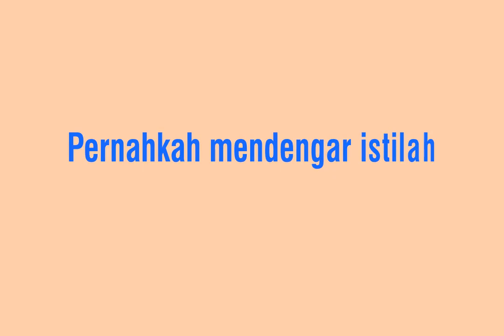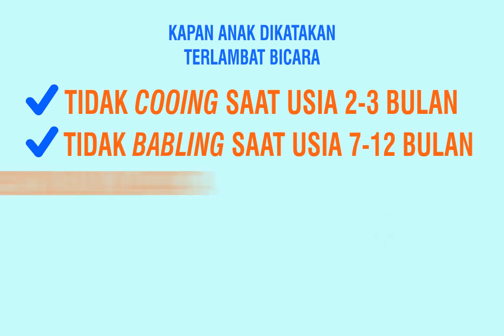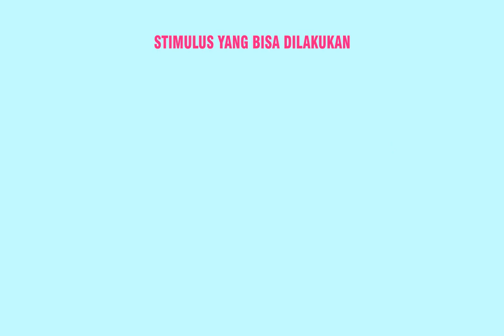Infografik Animasi Anak Terlambat Bicara sebagai Faktor Menurunnya Prestasi Akademis Anak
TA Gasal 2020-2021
Nama : Muhamad Ramli
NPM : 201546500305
Judul : Infografik Animasi Anak Terlambat Bicara sebagai Faktor Menurunnya Prestasi Akademis Anak